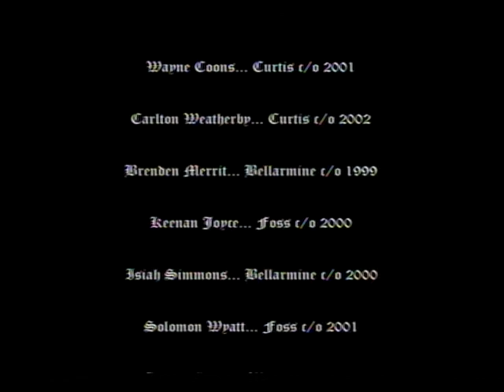Basketball Groupie: Local Highschool Basketball Highlights from 2001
Local Tacoma, WA High School Basketball Highlights from 2001. This was made for a project in school.